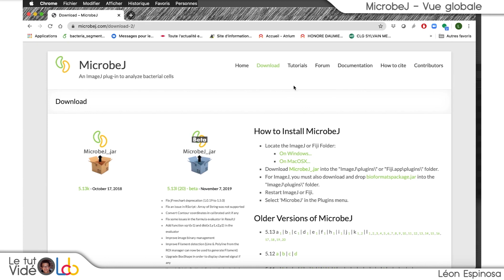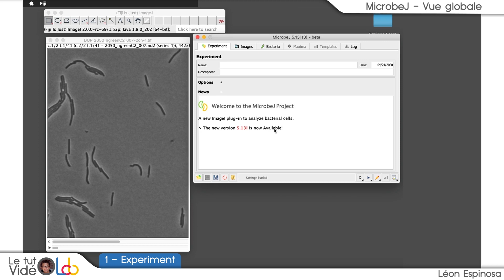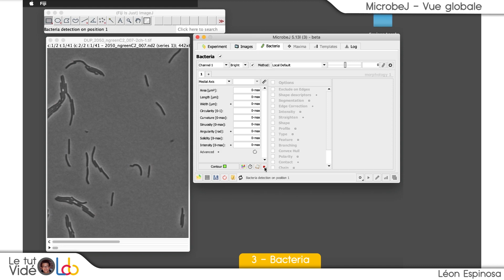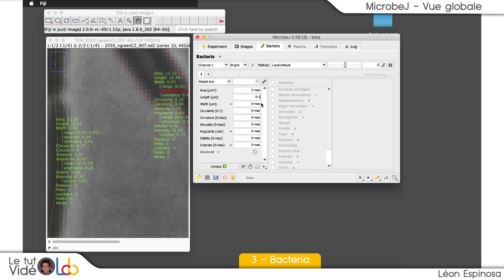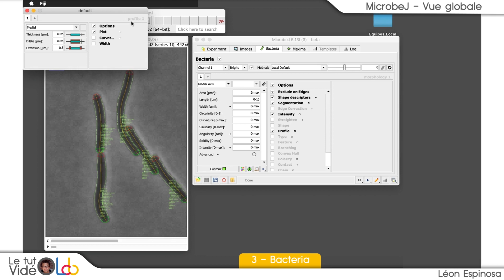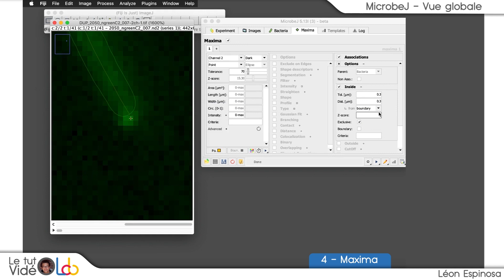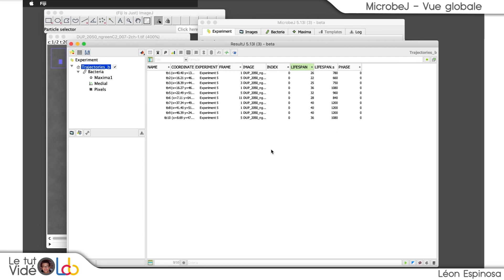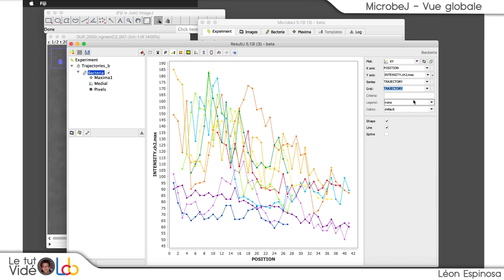Le Tuto Vidéo du LCB - Premiers pas et vue d'ensemble de MicrobeJ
Ce tutoriel vidéo réalisé par Léon Espinosa du LCB vous présente le plug-in MicrobeJ développé par Adrien Ducret de l'IBCP à Lyon.

Chapitres :
- Introduction (0'22)
- Partie pratique (1'22)
- 1 - Experiment (2'41)
- 2 - Images (3'15)
- 3 - Bacteria (4'24)
- 4 - Maxima (11'42)
- 5 - Tracking (13'48)
- Résultats ( 16'43)

Marseille
France

Réalisation : Léon Espinosa
Montage : Jean-Raphaël Fantino